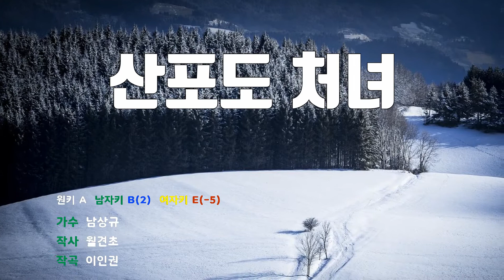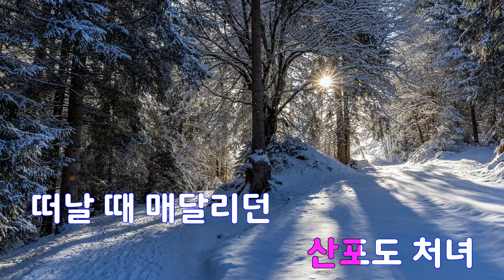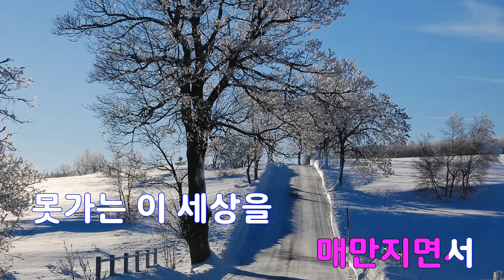[은성 반주기] 산포도처녀 - 남상규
산포도처녀 - 남상규
작사 ː 월견초, 작곡 ː 이인권